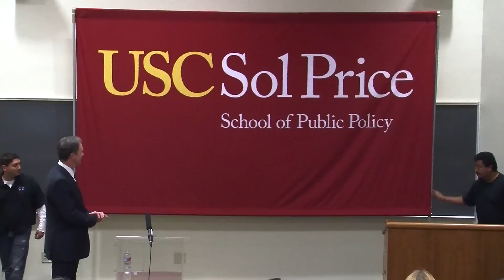Announcing a Naming Gift for Our Great School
It is my great, great honor to share some extraordinary news. Our School has received a $50 million dollar naming gift from the Price Family Charitable Fund, to honor the life and legacy of Sol Price, founder of Price Club. This naming gift reflects a remarkable alignment between Sol Price's life and legacy and the mission of our school. He possessed a deep understanding of the interplay between the public sector, private industry, and nonprofit organizations to improve the quality of life for individuals and communities. He also recognized the great value of an interdisciplinary approach to bring about positive social and economic change, including all the major fields of our school.